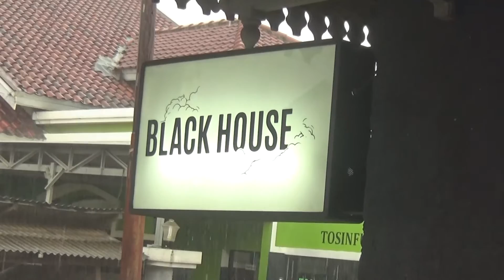TRUEORFALSE - DEMO'22 RECORDING SESSION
Trueorfalse - Jepara, CJ Youth Crew hc punk unit.
behind the scene "Never Enough / Learn to Trust" record sessions. Released at July 11, 2022 at Bandcamp via Outta Sight Records, SOC-INA.